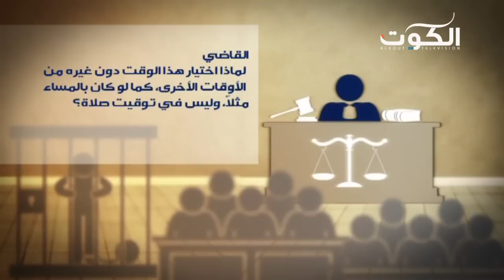مقدمة نشرة تلفزيون الكوت 5/8/2015